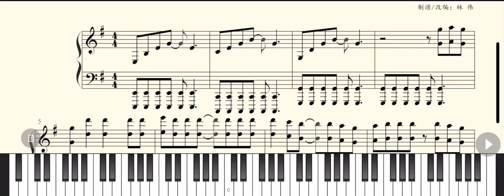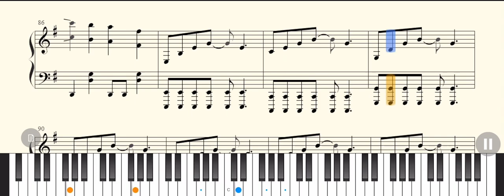我想離開浪浪山#piano